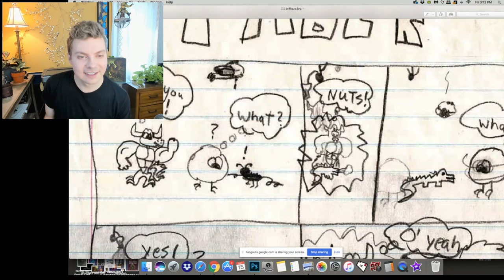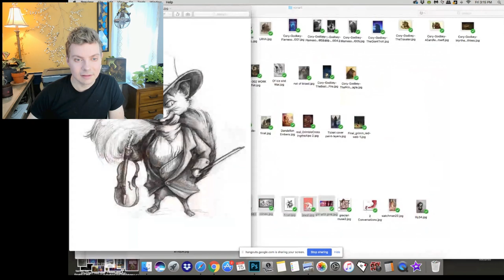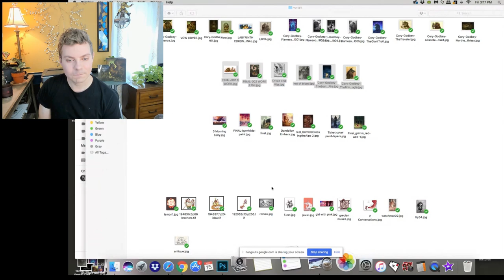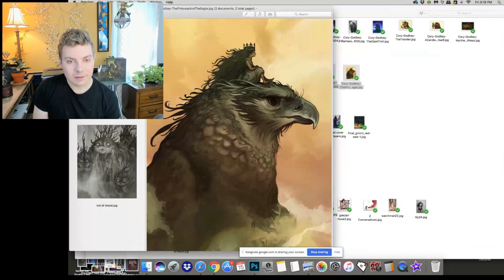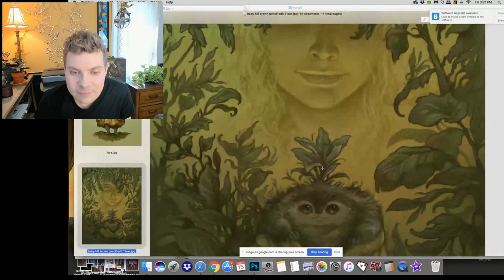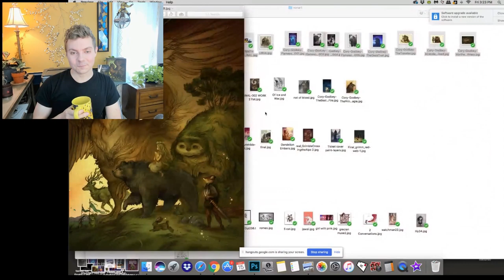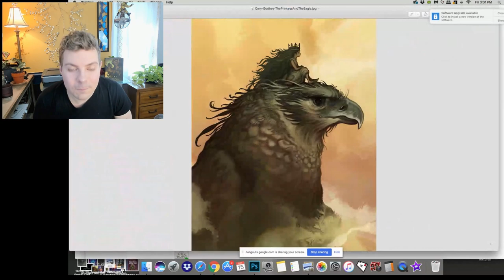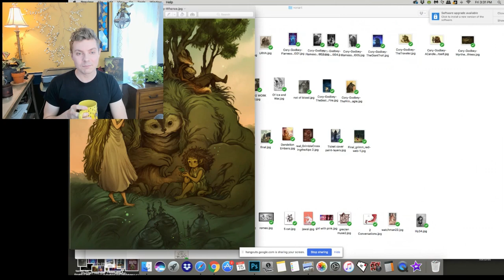Vonnart Interviews | Cory Godbey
My next interview is with the whimsical, magical, and the nicest guy you'll ever meet, Cory Godbey. He has worked with many well known clients including the recent Jim Henson Company and his work with the Dark Crystal. He also finds time to create his own stories and novels and I'm excited to hear about his journey!

Come join and let's get to know this fantastic artist better and learning how his path may influence your own!

- To donate live on stream, click this link and get a special shoutout
- My youtube member subscribers get access to 6 exclusive emotes to use in chat! And only for $2 and the warmest of thanks! (And a chance to win an original drawing)

(Books will be added when they come back in stock)